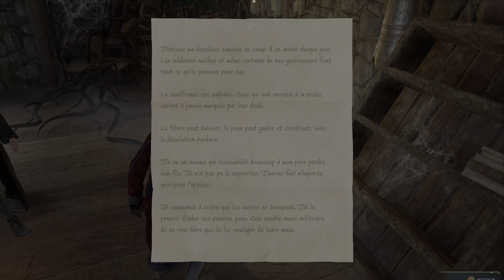Hogwarts Legacy : L'Héritage de Poudlard {Discovering Ancient Magic}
Hogwarts Legacy: Hogwarts Legacy is a role-playing video game (RPG) developed by Avalanche Software and published by Warner Bros. Interactive Entertainment in collaboration with Portkey Games. The game is released in February 2023 on PlayStation 5, Xbox Series and Windows, then in May 2023 on PlayStation 4 and Xbox One and in November 2023 on Nintendo Switch.

The game takes place in the fictional world of wizards linked to the character of Harry Potter created by the author J. K. Rowling, without her being involved in the development and storyline of the game. The Avalanche Software studio was entrusted with the project with the ambition of drawing inspiration from Rowling's work, and expanding her universe with new original content. The game's development spanned several years and its release was postponed several times. Some of the press then considered it as one of the video games in development most awaited by the public.

When it was released in February 2023, Hogwarts Legacy was a huge commercial success. Having become the best-selling game of 2023, it sold nearly 24 million copies in one year.